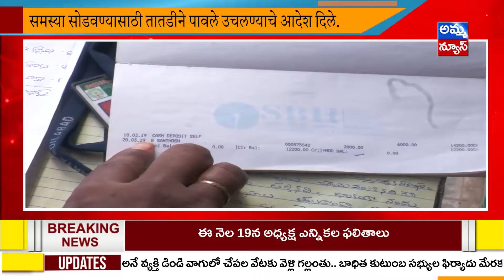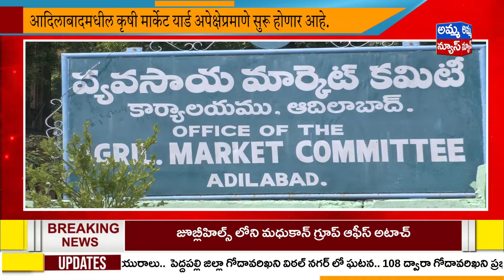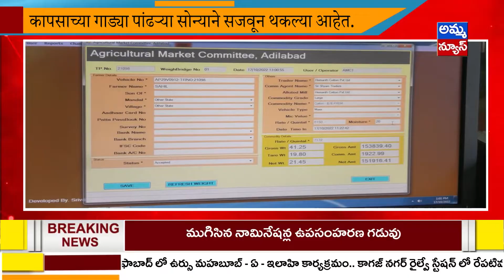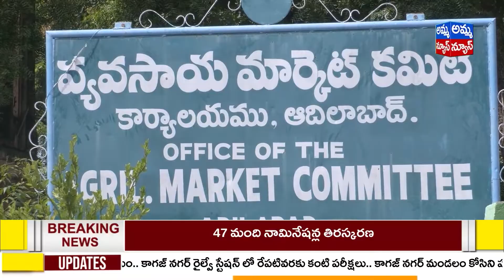Adilabad MARATI BULLITEN | Adilabad Headlines | Amma News Live